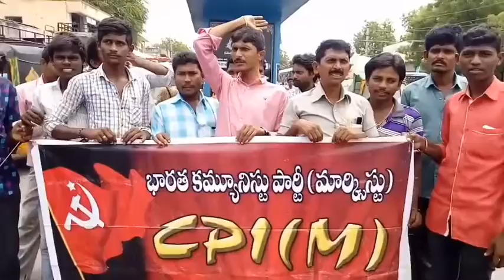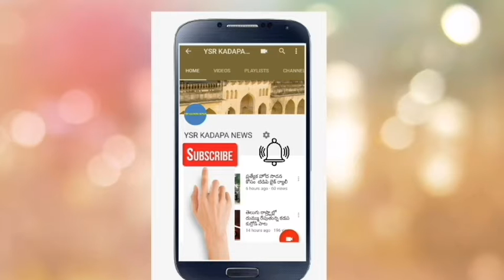బెంగాళ్ లో సిపియం కార్యకర్తలపై దాడులకు నిరసన దర్నా